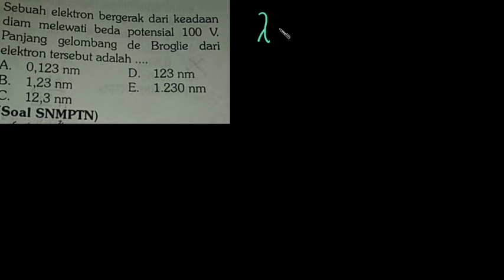Pembahasan Soal SBMPTN | Gelombang De Broglie | Fisika Modern